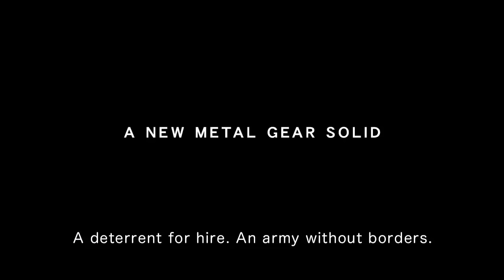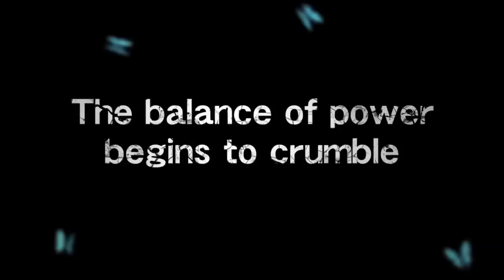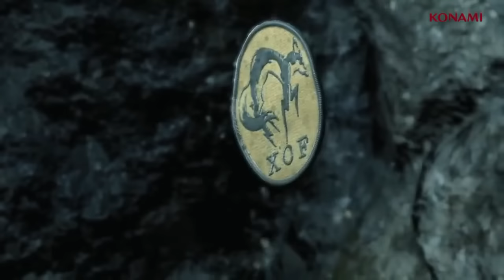Rétrospective Metal Gear : Histoire, Jeux et Avenir | Emission #25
Certains n’osent pas poser cette question, de peur d’être jugés, incompris, mis à l’écart :

« Comment plonger dans un jeu aussi énorme que The Phantom Pain si l’on est passé à côté d’un ou de plusieurs épisodes? »

Pas de panique, les Share Players sont là ! Il suffit de regarder cette vidéo où les Share Players reviennent en détail sur la chronologie d’une saga dont les évènements s’étalent sur près d’un siècle, de 1918 à 2014. Une fois l’histoire de Metal Gear assimilée, les Share Players passent en revue tous les épisodes sortis à ce jour, afin de mettre en avant leurs qualités ludiques, les nouveautés de gameplay de chaque opus et le contexte dans lequel ils sont sorties.

Et pour nous accompagner, nous avons l’honneur d’accueillir Reddah, jeune Youtubeur fan de la franchise et qui va nous apporter son oeil expert sur certains points clés du scénario ou sur les spécificités de tel ou tel épisode. Il nous racontera également quelques anecdotes sympathiques, avant de conclure avec nous en proposant à nos auditeurs une comparaison entre Metal Gear et son principal concurrent, Splinter Cell.

Bon visionnage !

V HAS COME TO